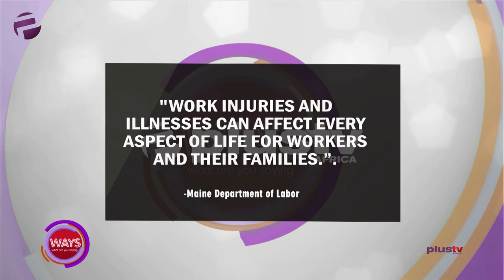Coronavirus: Be Hygiene Cautious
"Work Injuries And Illness Can Affect Every Aspect Of Life For Workers And Their Families" - Maine Department Of Labor